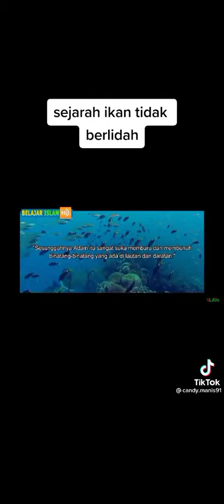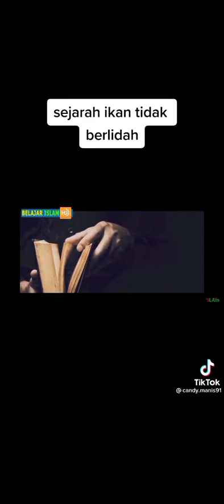SEJARAH IKAN TIDAK BERLIDAH